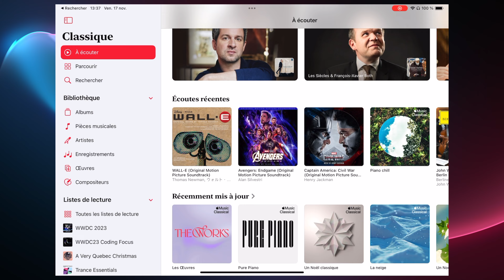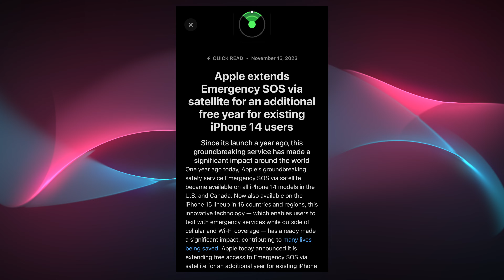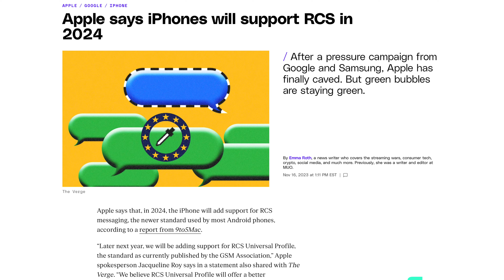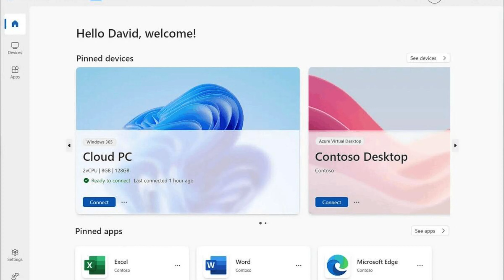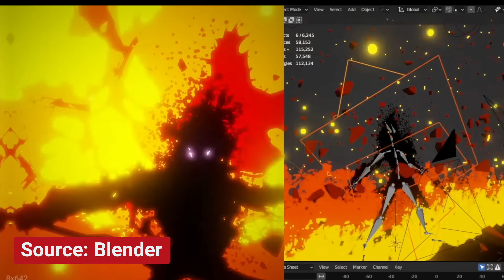Les actualités tech de la semaine du 17 novembre 2023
Si vous voulez soutenir ma chaîne, pensez à utiliser mes liens pour faire vos achats sur Amazon. Ça n'a aucune incidence sur vos achats et ça me permet de me financer pour continuer à faire des vidéos 🙂

Lien Amazon France
Lien Amazon Canada

00:00 Introduction
00:11 Apple Music Classique
00:39 Tap to Pay en France
01:15 Prolongement de l'essaie des appels satellites
01:59 Support de la technologie RCS
02:54 Nouvelle application Windows
04:07 Nouvelles couleurs pour l'Analogue Pocket
05:09 Sortie de Blender 4.0